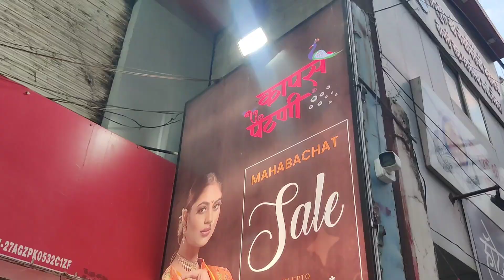MH 28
माझे ECCO मारुती गाडीने आज आम्ही चाललोय त्र्यंबेकेश्वर- - आणि इन्दौर या ठिकाणी या प्रवासामध्ये आपण सोबत आहात...